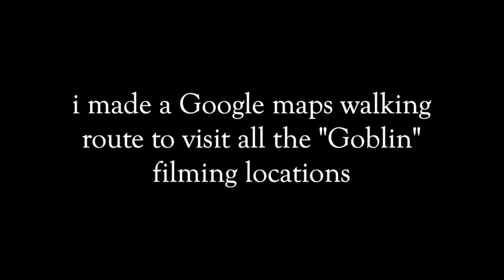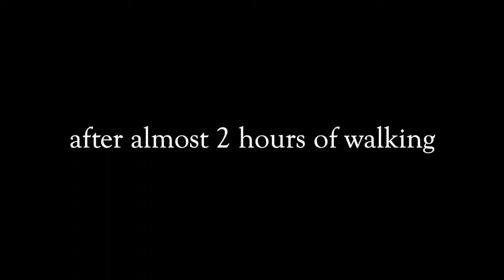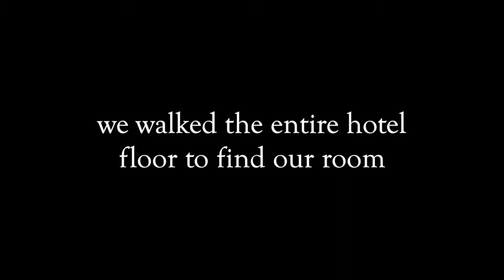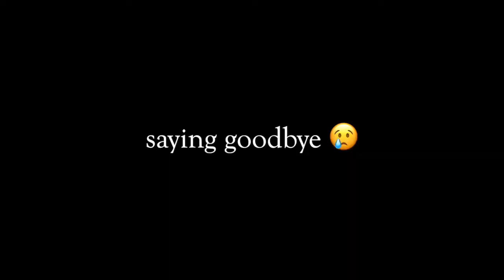Quebec City & Embracing Our Last Days Together - Fall 2018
We're all just pretending to know what we're doing but, really, we have no idea. In other words, "adulting". My videos are all about growing pains, real talks, travel, music and everyday life.